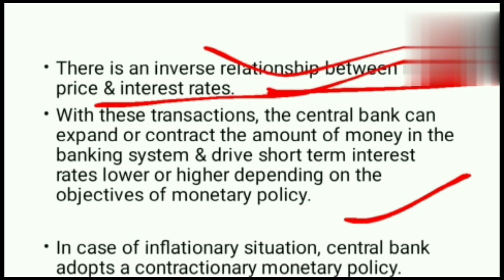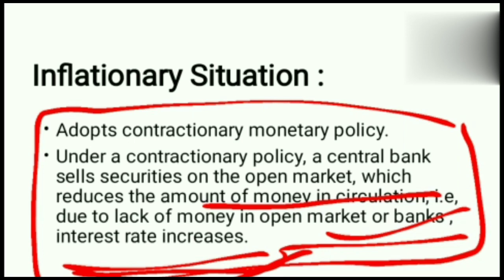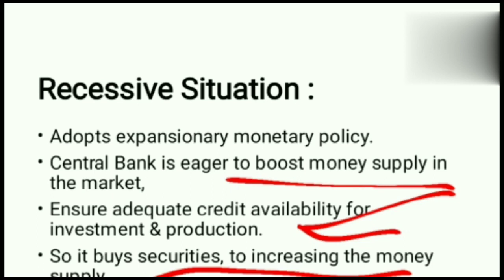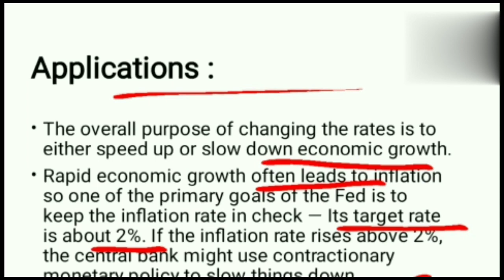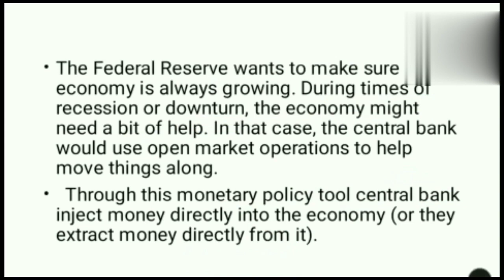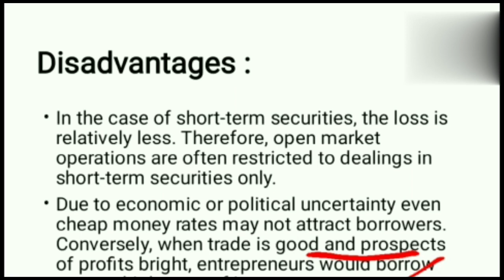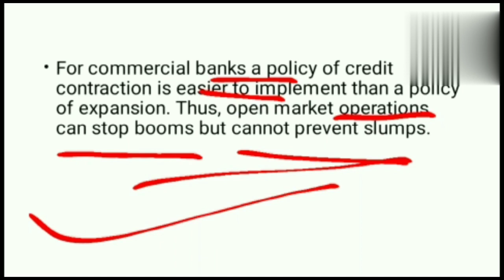What is Open Market Operation | Economics | Upsc | Ssc all others exam short & Simpler.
Open market operations (OMO) is the term that refers to the purchase and sale of securities in the open market by the Federal Reserve (Fed). The Fed conducts open market operations to regulate the supply of money that is on reserve in U.S. banks. The Fed purchases Treasury securities to increase the money supply and sells them to reduce it.

Thankyou